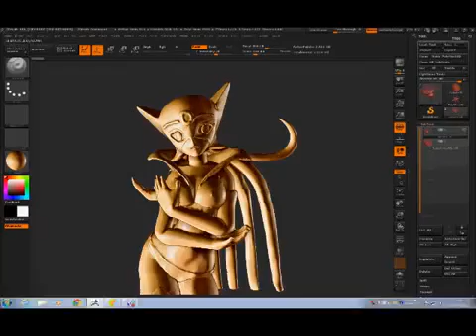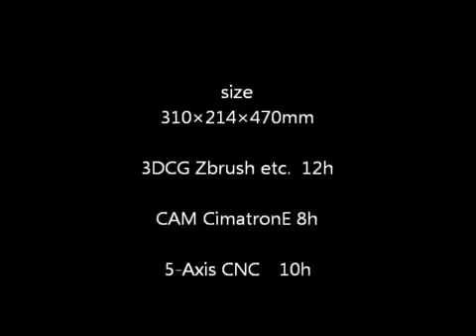5-осевой фрезерный станок с чпу 1325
бласть материала:Различные древесные мате,PVC,, плотная доска,органическое стекло, доска с двухцветами, неметаллический материал и т.д.риалы, акрил
Менеджер по продажам:Антон Лю
Контакты: Антон Лю
Скайп:pei.liu93